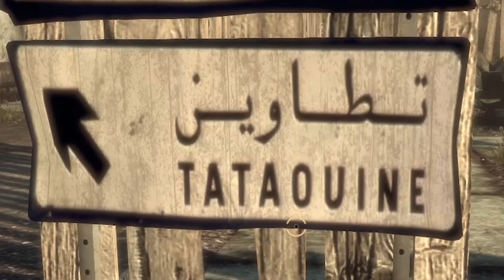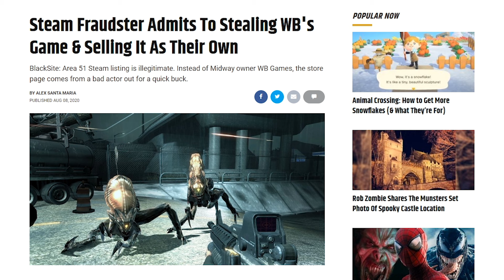Blacksite Area 51 is an unholy blend of every FPS game ever made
Blacksite: Area 51 is a game that has zombie aliens from the Middle East that invade America. Checkmate, Call of Duty.